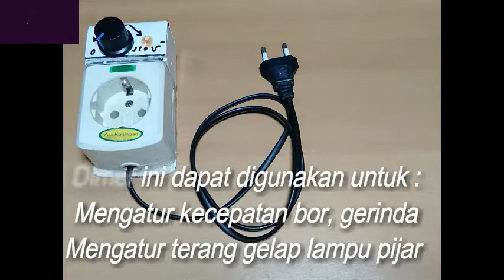COLOKAN LISTRIK SUPER CANGGIH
Gena-Dimer
Dimer Dinamo
Dimer AC 220 Volt
Berfungsi untuk mengatur kecepatan dinamo.
mengatur speed dinamo
mengatur tegangan 0-220 volt,
Untuk mengatur tegangan AC mulai dari 0 volt sampai 220volt. Dimer ini dipergunakan untuk mengatur kecepatan dinamo listrik yang tegangannya AC atau tegangan PLN.